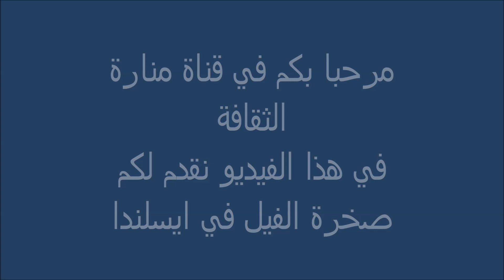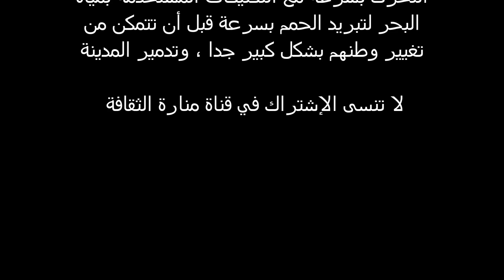صخرة الفيل في ايسلندا